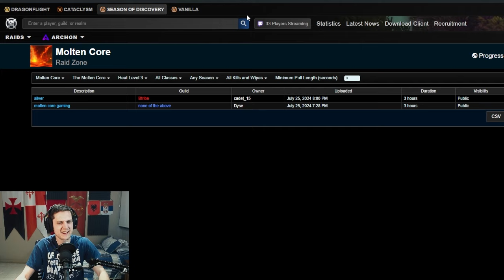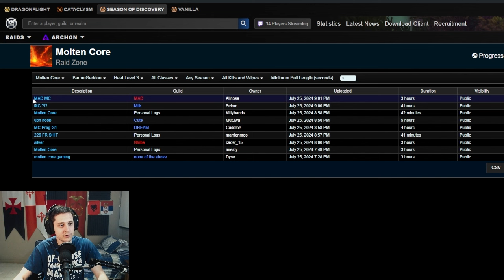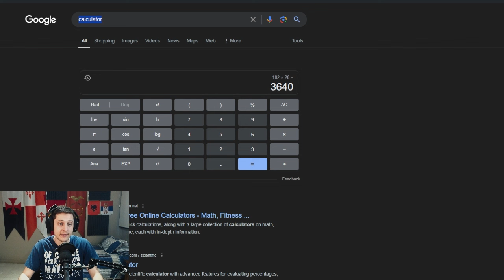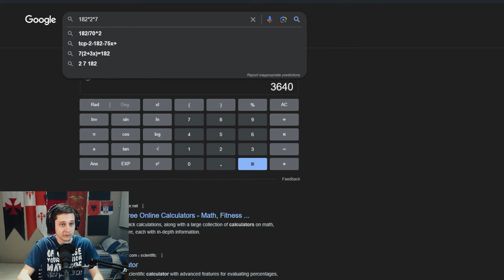SoD Phase 4 Population Revealed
this is how many people are raiding in season of discovery right now